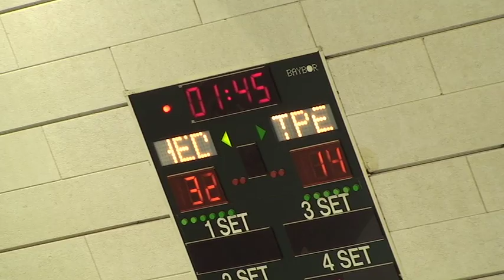181012 NEDTPE Goals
IKF U23 WKC 2012
The Netherlands - Chinese Taipei 35-17